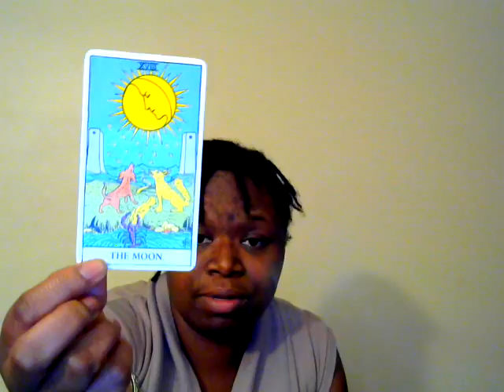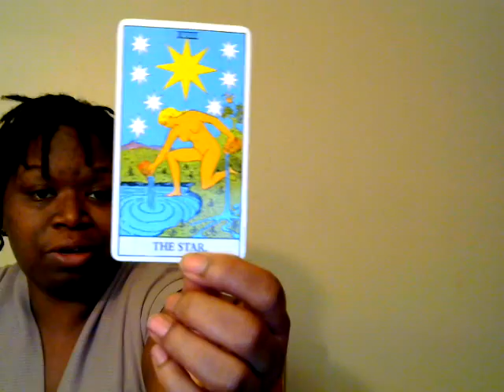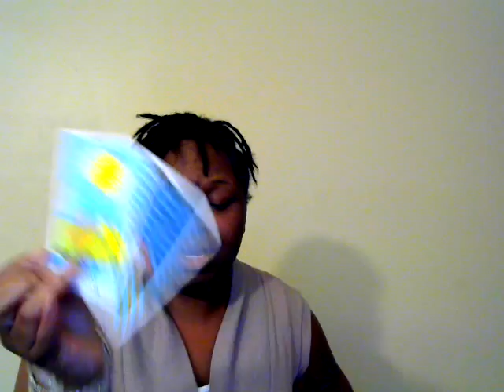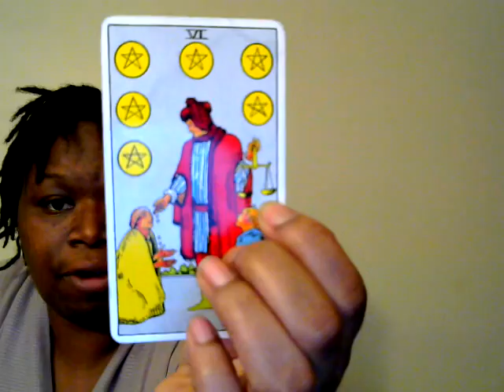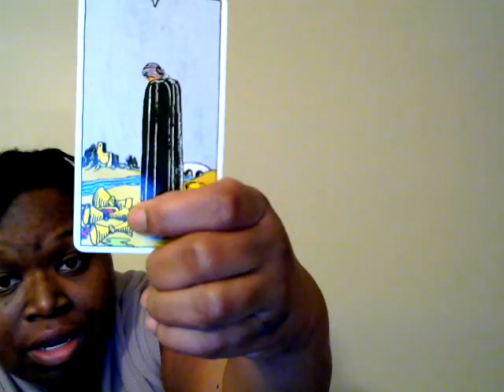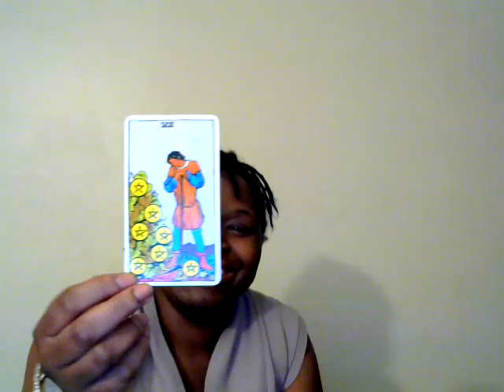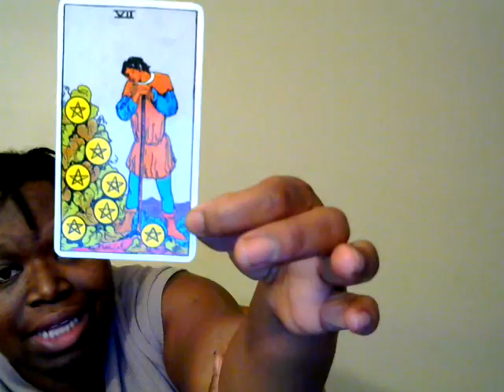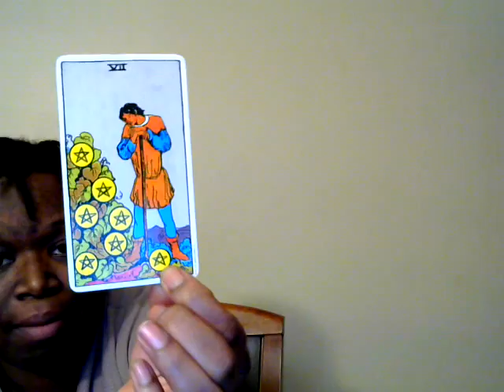SAGITTARIUS....November 23-30, 2015 Weekly and December 2015 Monthly Tarotscopes